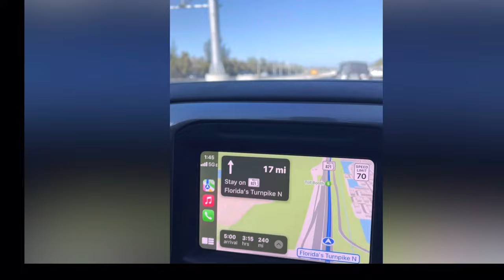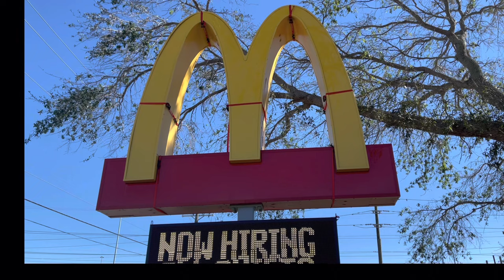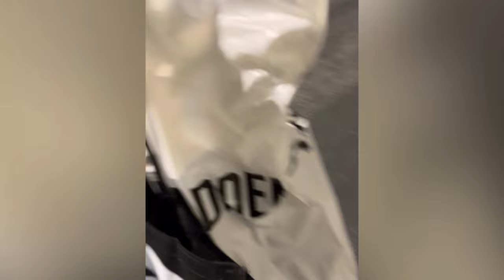Frenchies GUCCI X STAX breeding from MIAMI-ORLANDO business trip GUCCIXBULLIES inside scoop of GBK🩸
Gucci X STAX breeding.
Incoming march 2023 litter!!!